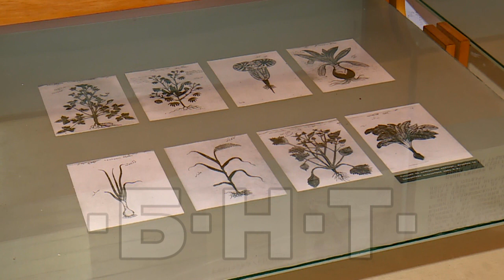10 000 КРАЧКИ - МУЗЕЯТ НА ГУРБЕТЧИЙСКОТО ГРАДИНАРСТВО В ЛЯСКОВЕЦ (2023)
10 000 КРАЧКИ - МУЗЕЯТ НА ГУРБЕТЧИЙСКОТО ГРАДИНАРСТВО В ЛЯСКОВЕЦ (2023)